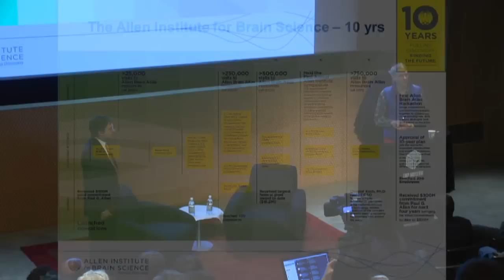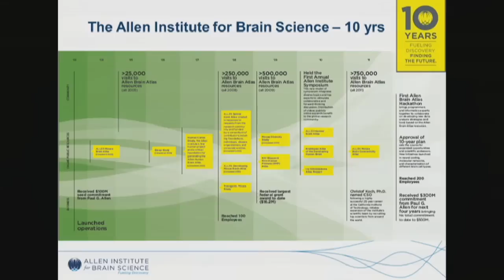Paul Allen Discusses AI2 and the Future of AI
Paul Allen discusses his vision for the future of AI and AI2 in this fireside chat moderated by Gary Marcus of New York University at the 10th Anniversary Symposium - Allen Institute for Brain Science. AI2-related discussion begins at 17:30.